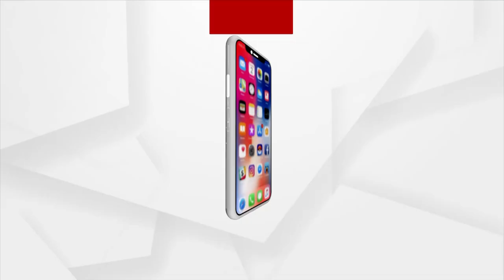ଭାରତୀୟ ସେନାକୁ ସଫଳତା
19 ବର୍ଷିୟ ଅଲି ବାବର ପାଟ୍ରା ସୋମବାର ଦିନ ଜାମ୍ମୁ କାଶ୍ମୀରର ଉରି ସେକ୍ଟରରେ ସେନା ଦ୍ୱାରା ହୋଇଥିବା କାଉଣ୍ଟର ଅନୁପ୍ରବେଶ ସମୟରେ ଆତ୍ମସମର୍ପଣ କରିଛନ୍ତି । ସେନା ଆଜି  ଅଲି ବାବର ପାଟ୍ରାଙ୍କ ଭିଡିଓ ଜାରି କରିଛି , ନଜର ପକାନ୍ତୁ ଏହି ଭିଡିଓ ଉପରେ ।